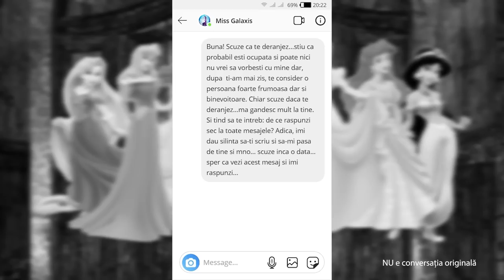5 MOTIVE Pentru Care FETELE NU SE UITĂ La Tine